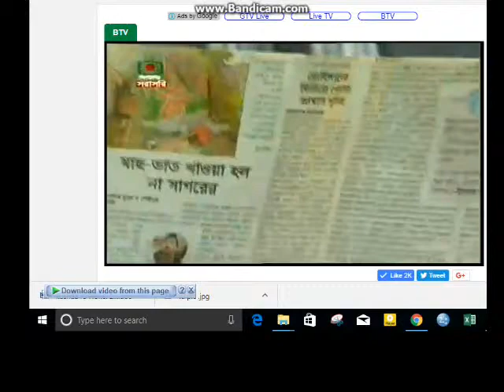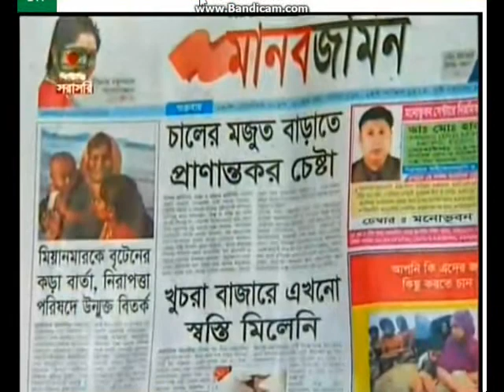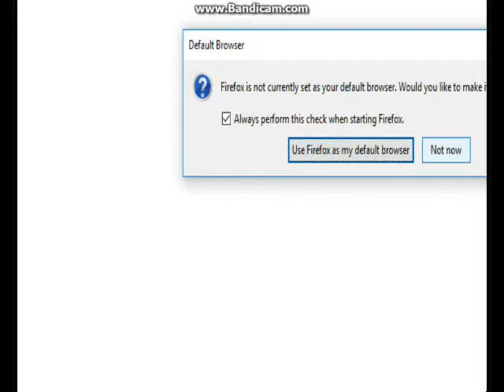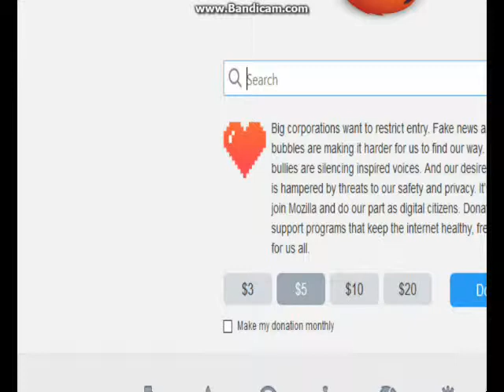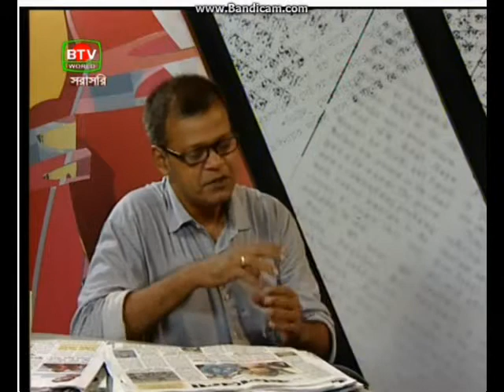IU VC Dr Rashid ASkari On BTV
Harun-ur-Rashid Askari (born 1 June 1965) "is a Bengali-English writer, fictionist, columnist and an academic in Bangladesh". He is the current vice-chancellor of Islamic University, Bangladesh.

Early life:
Askari was born in Ashkarpur, Mithapukur, Rangpur in 1965. He "obtained Honours and Master’s degrees in English from Dhaka University with distinction, and a PhD in Indian English Literature from the University of Poona".
Career:
Askari joined Islamic University, Kushtia as a lecturer in English in 1990. He became a professor in 2005 and was head of the English department more than once. He was elected the Secretary General of Federation of Bangladesh University Teachers' Association for 2014.[4] He was "made new chairman of Folklore Studies Department of the university in Kushtia". He is a peer reviewer and a Quality Assurance(QA) expert nominated by the Quality Assurance Unit of the Government of People's Republic of Bangladesh. ".Dr..Askari regularly writes columns in various newspapers"... "The areas of his academic interest include Modern and Postmodern Fiction, Colonial and Post colonial Literatures, South-Asian Writing in English, Literary Theories and Creative Writing".

Writing style:
An unsigned profile in The Kushtia Times stated that Askari writes "both Bengali and English with equal ease and efficiency". Bangladeshi novelist and critic Syed Manzoorul Islam notes: "He writes witty, racy stories with surprisingly serious undertones. Picking real-life events from the remote areas and the marginal people of the country and weaving them into various fictional forms are the hallmarks of his storytelling. ... Though not new in a ground-breaking way, his stories are both intense and original. The overall tone of his language is gently sarcastic ...". "Dr. Askari has demonstrated enough artistic talent to come up with fiction in English, which must be a source of inspiration for many of us"

Books[edit]
Askari, Rashid (1996). মুমূর্ষ স্বদেশ [The Dying Homeland] (in Bengali). Dhaka.
—— (1996). [Indo-English Literature and Others] (in Bengali). Dhaka.
—— (1997). [Today's Folktale] (in Bengali). Dhaka.
—— (2001). বিনির্মিত ভাবনা [Deconstructing Thoughts] (in Bengali). Dhaka.
—— (2002). উত্তরাধুনিক সাহিত্য ও সমালোচনা তত্ত্ব [Postmodern Literary and Critical Theory] (in Bengali). Dhaka.
—— (2010). The Wounded Land: Peoples, Politics, Culture, Literature, Liberation War, War Crimes, and Militancy in Bangladesh. Dhaka: Pathak Shamabesh. OCLC 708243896.
—— (2011). Nineteen seventy one and other stories: a collection of short stories. Dhaka: Pathak Shamabesh. ISBN 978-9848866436.
—— (2012–13). English Writings of Tagore(3 volumes). Dhaka: Pathak Shamabesh. ISBN 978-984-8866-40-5.
Articles[edit]
Askari, Rashid (3 August 2011). "Lottery". Contemporary Literary Review India. Archived from the original on 23 October 2013.
—— (December 2011). "Nineteen seventy one" (PDF). Journal of Postcolonial Cultures and Societies. Wright State University. 2 (4): 118–122. ISSN 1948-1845.
—— (December 2011). "Future of literature: Global Art-Malady and its Consequences" (PDF). Litsearch. M. A. Hafiz Siddiqui. 1 (1): 1–4. ISSN 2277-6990.
—— (January 2012). "Jihad". Contemporary Literary Review India: 15–18. ISSN 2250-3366.
—— (June 2012). "Locked-in Syndrome". Contemporary Literary Review India: 33–40. ISSN 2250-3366.
—— (15 December 2007). "War crime and the criminal". The Brunei Times.
—— (14 March 2012). "Eve-teasing in Bangladesh: Crime and punishment". African Herald Express. Archived from the original on 15 March 2012.
—— (14 March 2012). "Psychological torture on women and the legal cure". African Herald Express. Archived from the original on 18 March 2012.
—— (10 April 2012). "Population explosion and the fate of mankind". African Herald Express. Archived from the original on 22 April 2012.
—— (10 May 2012). "Bangladesh's conquest of the sea: a daunting prospect". African Herald Express. Archived from the original on 29 June 2012.
—— (17 February 2013). "Historic 21 February and the birth of a nation". African Herald Express.
—— (5 May 2013). "The biggest industrial disaster in Bangladesh". African Herald Express. Archived from the original on 15 June 2013.